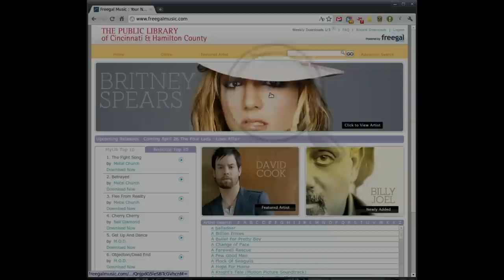Download Music at the Library!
Using our new "Download Music" service, you can use your library card number and PIN to download up to five MP3 songs per week from Sony Music's extensive catalog. Hundreds of thousands of songs from bestselling artists in over 100 genres of music are available to download.  All the music is free and can be kept forever!